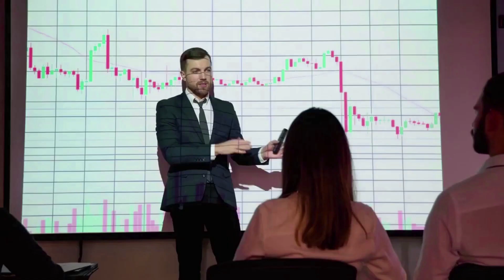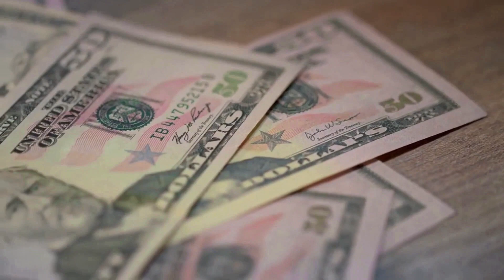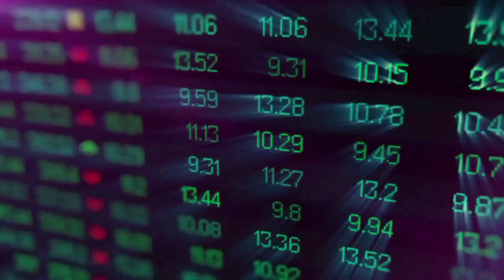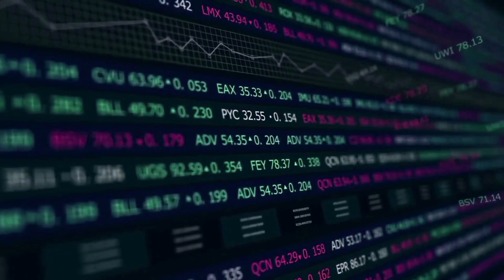WALL STREET MEMES WILL X9000 AFTER THIS BREAKING NEWS? - WSM PRICE PREDICTION AND 2023-2024